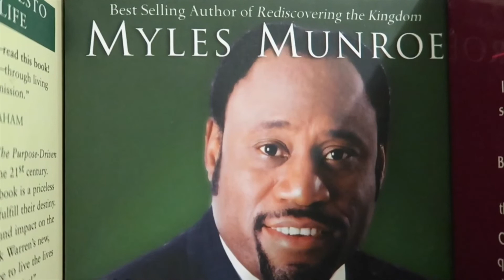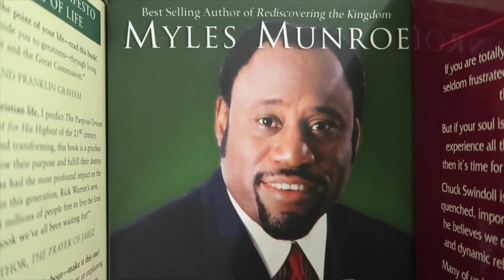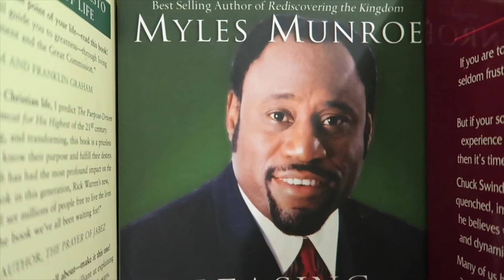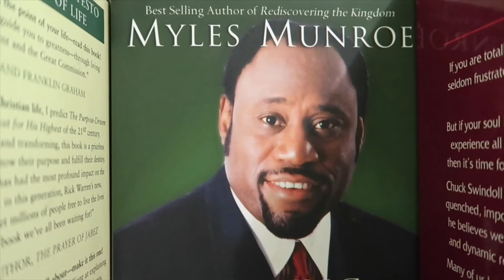HOW TO SUCCEED IN LIFE I DR MYLES MUNROE l SUCCESS IS PREDICTABLE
Credit to Dr. Myles Munroe and Family
SUCCEED IN LIFE I DR MYLES MUNROE l SUCCESS IS PREDICTABLE

TRAPPED ON EVERY FOLLOWER IS A HIDDEN LEADER BY DR MYLES MUNROE
HOW  TO BECOME A LEADER DR MYLES MUNROE l LION ATTITUDE ON LEADERSHIP
HOW TO BECOME SUCCESSFUL IN LIFE? l PERSONAL DEVELOPMENT l BY DR MYLES MUNROE

Dr. Myles Munroe is an worldwide well-known bestselling successful author, lecturer, teacher, life coach, government consultant, and leadership mentor.  Please listen and learn from Dr. Myles Munroe a mentor who’s legacy and wisdom will never die.
 I am inspired by his words every day and I was motivated to make videos and share this inspirational word.

I buy  motivational books of Dr. Myles Munroe on Amazon
You can buy books Of Dr Myles Munroe  on the links below you will be motivated

Dr Myles Munroe was the author and coauthor of numerous books and Biblical-related study guides as well as a featured speaker on motivational and Bible-study recordings.
Here Are The List Of Books
"Understanding the Purpose and Power of Men"
"Understanding the Purpose and Power of Woman"
"The Most Important Person on Earth"
"Purpose and Power of Love and Marriage"
"The Fatherhood Principle"
"Myles Munroe on Relationship"
"The Burden of Freedom"
"Waiting and Dating"
"Kingdom Parenting"
"God's Big Idea"
"Rediscovering the Kingdom"
"Kingdom Principles: Preparing for Kingdom Experience and Expansion"
"Applying the Kingdom: Rediscovering the Priority of God for Mankind"
"Understanding the Purpose and Power of Prayer"
"Rediscovering Faith"
"Purpose and Power of Praise and Worship"
"Rediscovering Kingdom Worship"
"Understanding Your Potential"
"Uncover Your Potential: You are More than You Realize"
"Releasing Your Potential: Exposing the Hidden You"
"Maximizing Your Potential"
"The Pursuit of Purpose"
"Unleash Your Purpose"
"Becoming a Leader"
"The Spirit of Leadership"
"The Principles and Power of Vision"
"Principles and Benefits of Change"
"In Charge"
"Overcoming Crisis"
"The Glory of Living: Keys to Releasing Your Personal Glory"
"Purpose And Power Of Authority"
"Power Of Character In Leadership: How Values, Morals, Ethics, and Principles Affect Leaders"
"Kingdom Citizenship"
"Passing It On"